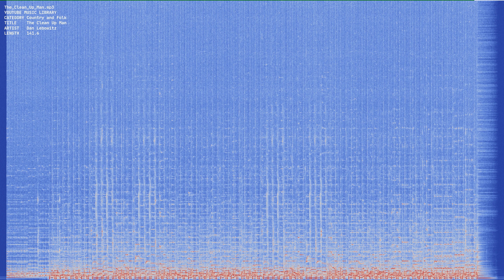The Clean Up Man mp3